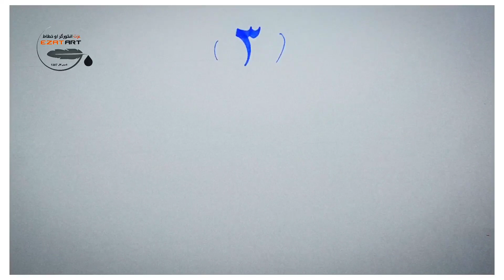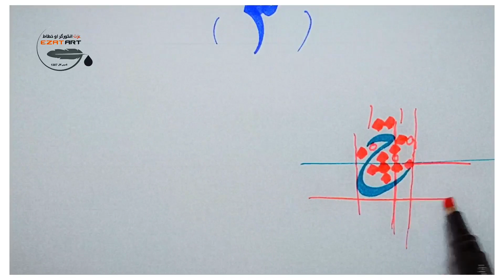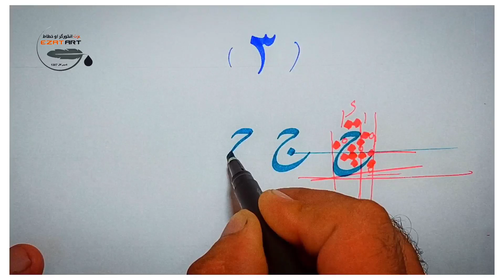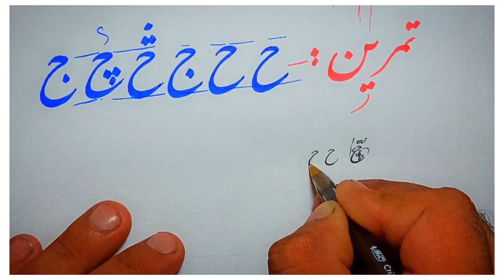Nstaliq Khat|for bigainers| Lesson 3 دریم درس ج.چ.ح.خ.څ.ځ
Nastaliq calligraphy With pen